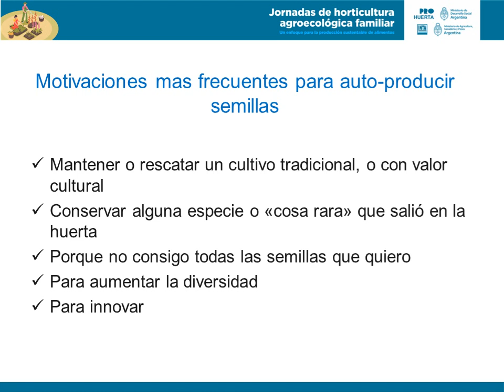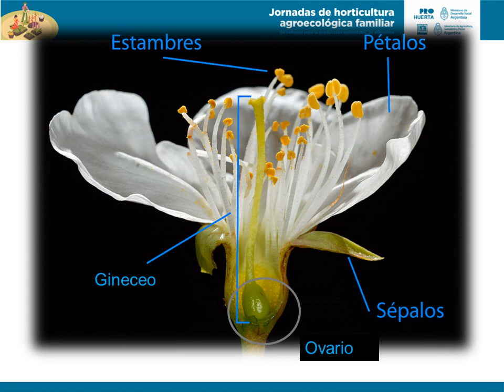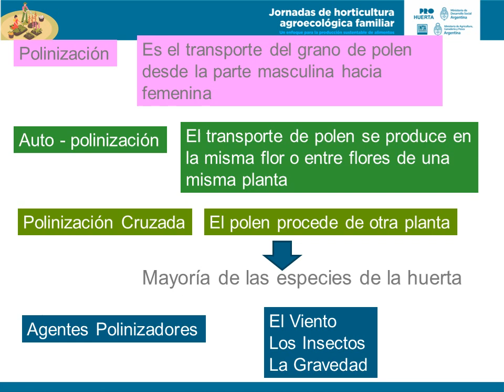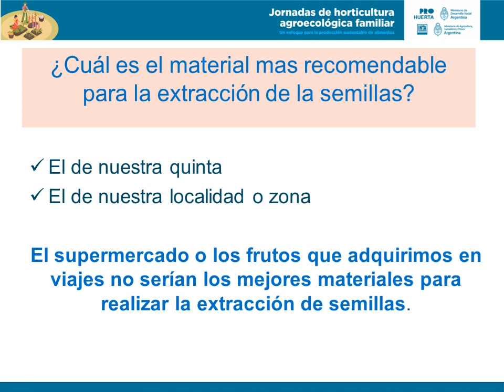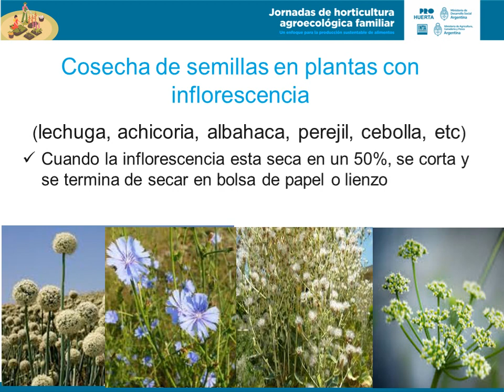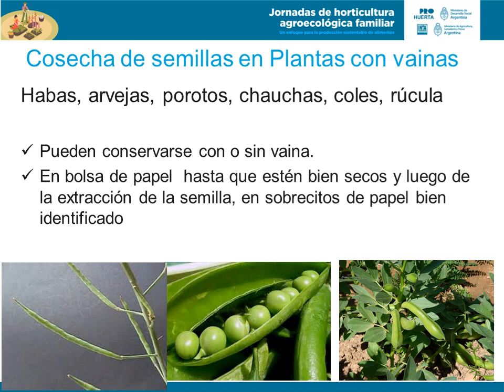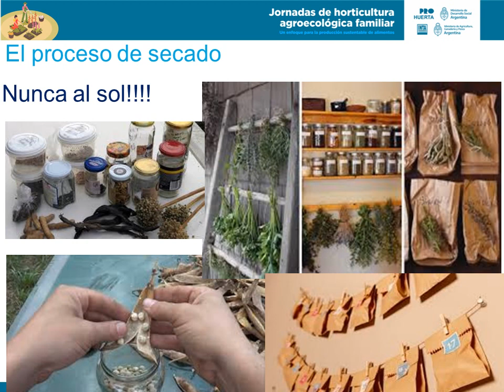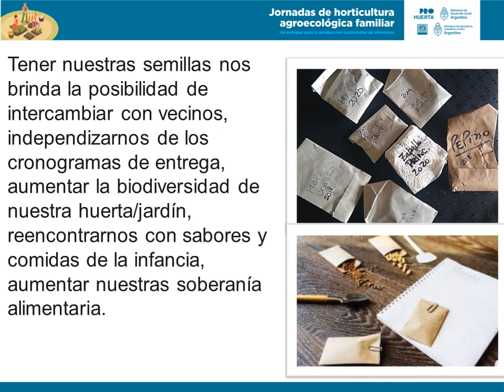12 / Autoproducción de semillas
Cómo y cuándo cosechar y su correcto almacenamiento. Convertirnos en guardianes de nuestras semillas, como un camino hacia la soberanía alimentaria.

Presentación de Laura De Luca, Técnica de ProHuerta (MDS-INTA) de la Agencia de Extensión Rural de Maipú. Realizada en el marco de las Jornadas de horticultura agroecológica familiar – Un enfoque para la producción sustentable de alimentos. Organizada por el INTA Balcarce.